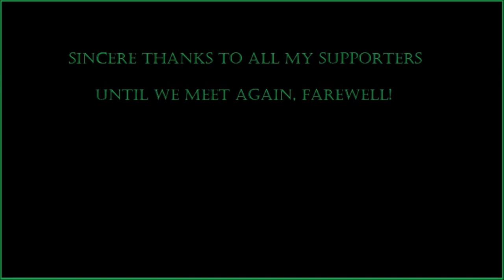Dungeon Master Musings - Critical Role Reaction - The Midnight Chase Part 1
Really it seems like the chase took place /After/ midnight, and across multiple days even... But I'm thoroughly enjoying it!